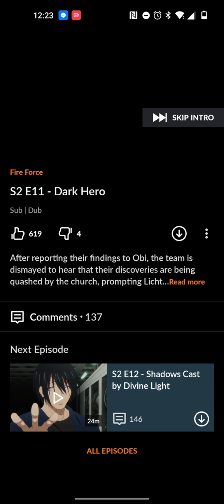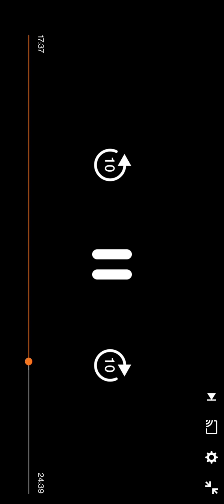fire Force [1/2] season 2 EP [11-14]